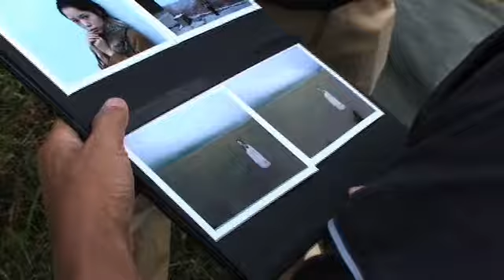宮﨑あおい CM Graphic Making earth music & ecology 2011 Winter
あした、
なに着て
生きていく？